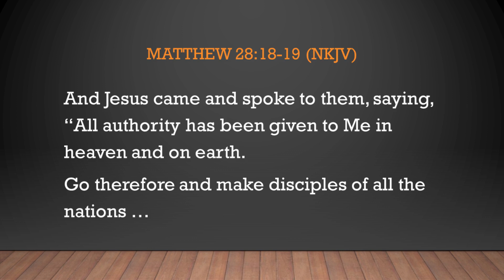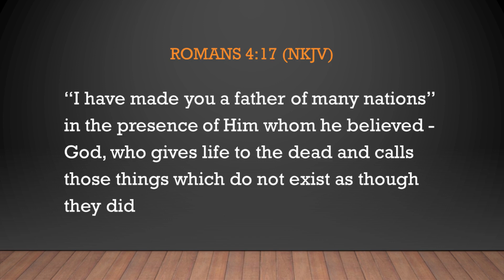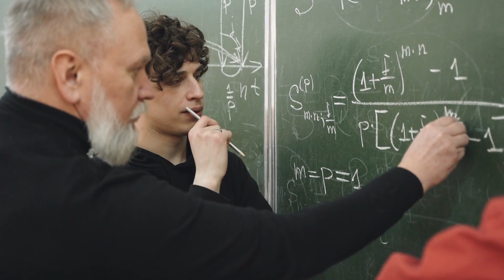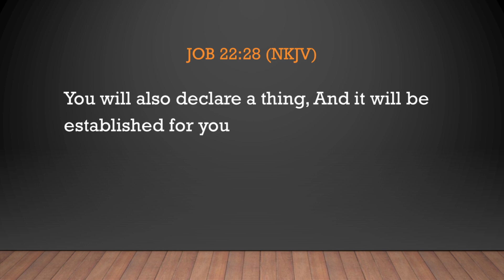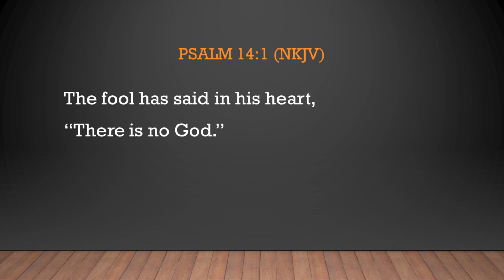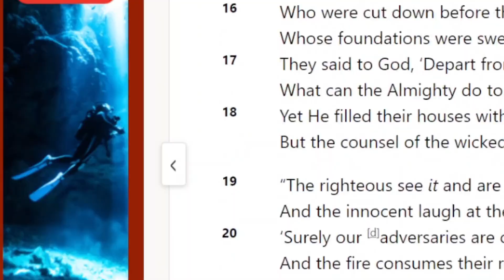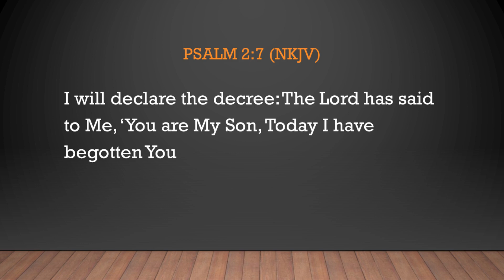5 Reasons Decree and Declare NOT Biblical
5 reasons decree and declare is not biblical. We consider the following questions: 1) Did any one decree and declare in the Bible? 2) What authority did God actually give us? 3) Is decree and declare based on our will or God’s will? 4) Does the Bible support or contradict decree and declare? 5) How should we pray instead?

Chapters
00:00 Introduction
00:50 What is decree and declare?
02:22 Reason #1 - precedent
03:54 Reason #2 - overestimate authority
06:26 Reason #3 - our will be done
09:17 Reason #4 - Job 22 28
13:24 Reason #5 - Psalm 2 7
15:12 How to pray instead